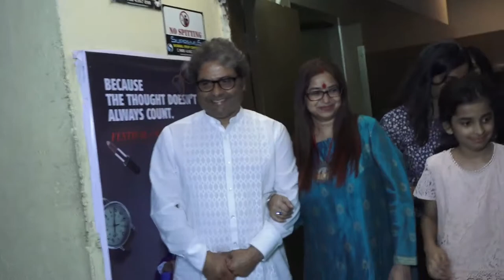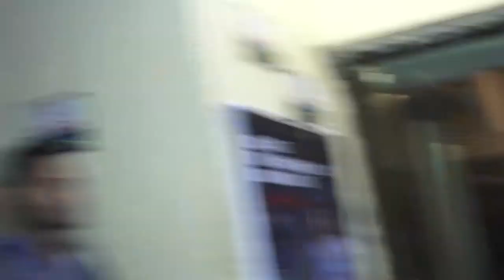Ranbir kapoor spotted at Alia bhatt's house